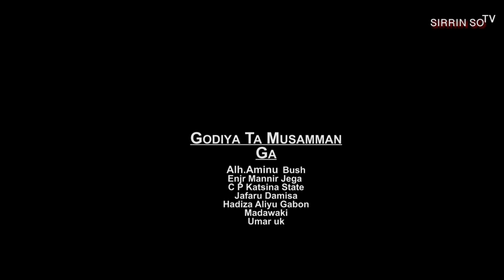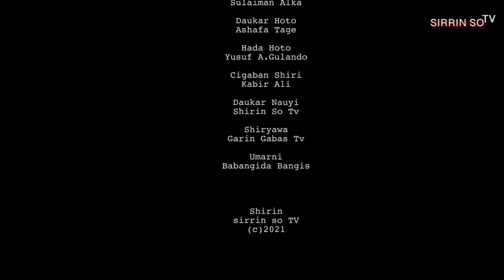ikirari episode 9 full HD with sd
bq labarin wani ko wata bane kawai dai labari ne da yake koyar da mu yanda zamu koma ga allah musamman in mun tsinci kan mu cikin mawuyacin hali